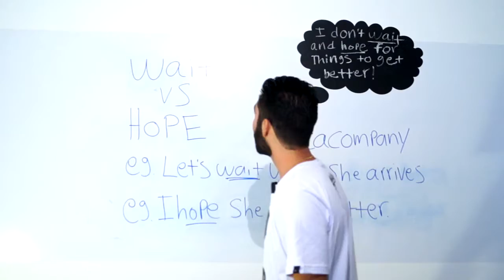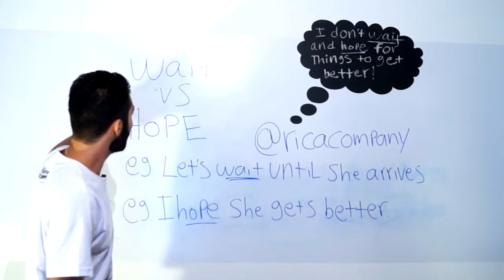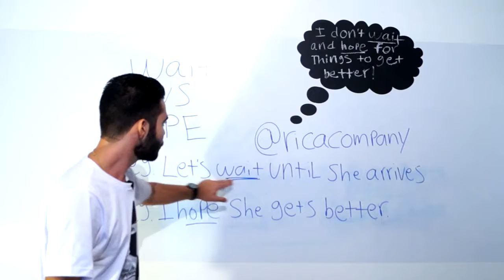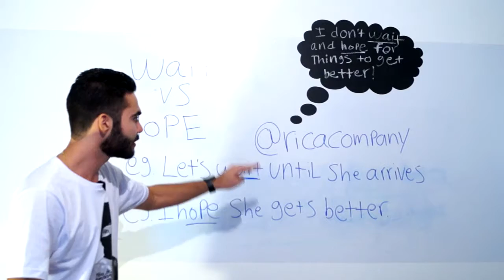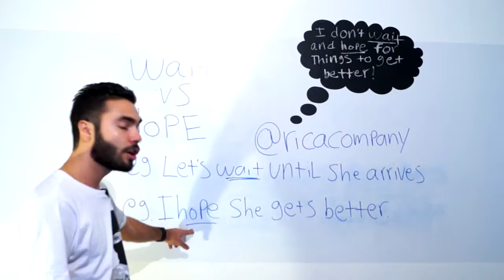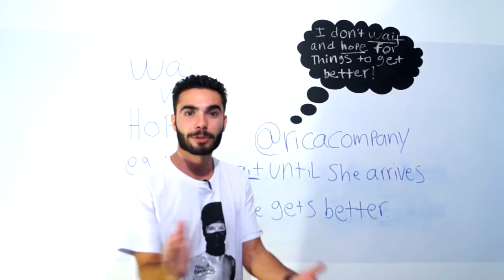#8 - Wait vs Hope - Meanings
Nesta aula trazemos as diferenças das palavras Wait e Hope.
Para você não esperar e sim ter esperança.